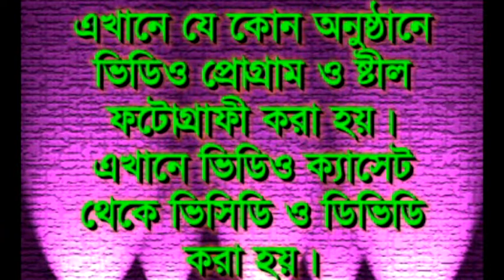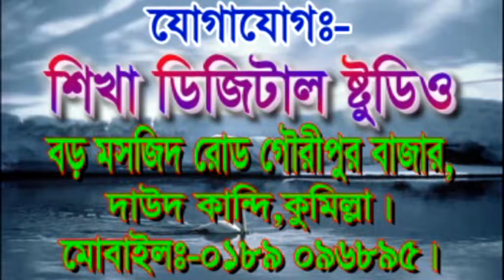RANIG DV 01